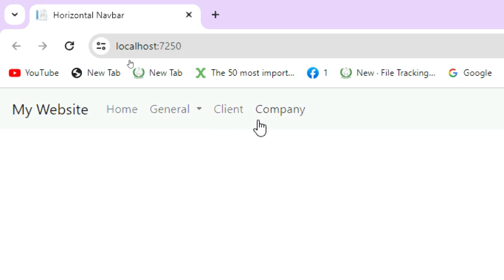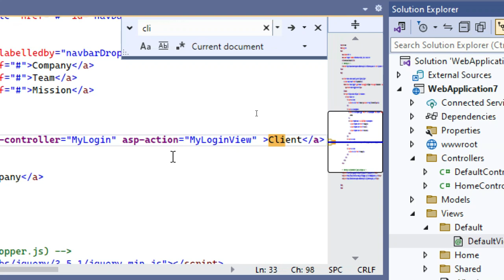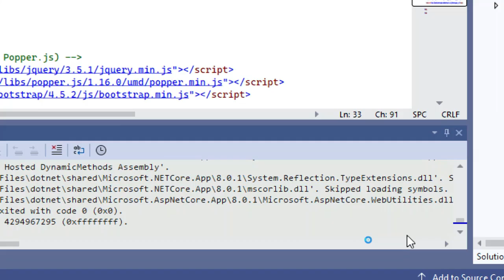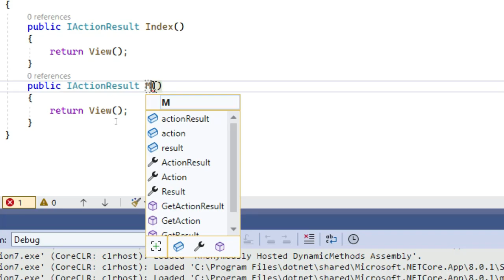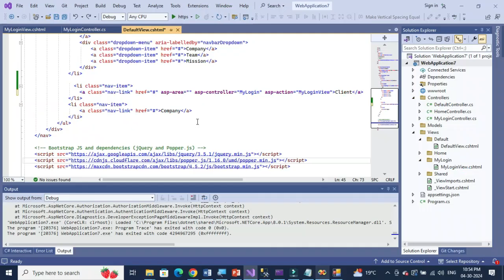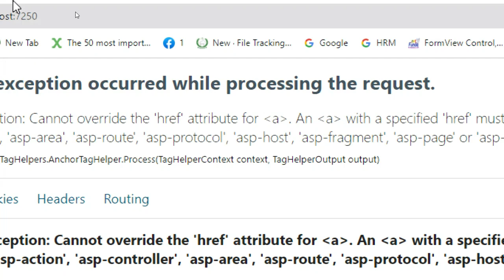How to develop a dynamic login page using asp.net core mvc, chat gpt and sql servar database part 8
how to quickly develop a full pledged website using ChatGPT. Welcome to our  web series powered by Artificial Intelligence; this is our 7th video. Today, we'll demonstrate how to build a dynamic login page in just 4 minutes. Click on "Client Login" to open the login page. Enter your username and password, then click "Sign In". You'll either be directed to a success page or see an error message.
Let's apply this to your project. First, explore the Default view, which is our website's home page. Locate the client login section, add "client" to the asp-controller, and verify to asp-action.
Now, let's create the client controller. If you're unfamiliar with controller, view model, watch parts 3, 4, 5, and 6 of this series (each video is only 3 minutes long). Anyhow, Right-click on the controller, select "Add", then choose "Empty Controller". Name it "MyLoginController" and click "Add". Navigate to the controller folder, open "MyLoginController", copy the "index" function, and create another function named "MyLoginView".
Next, right-click on "MyLoginView" to create a new view. Within the view folder, open "MyLoginView" and write your HTML and Bootstrap code here for login page. Open chat gpt, enter command, generate HTML and Bootstrap code for a login page with two text fields (one for username and one for password) incorporated into a card container. Copy and paste the generated code into "MyLoginView".
Run the application and click on "Client" to view your login page. Here is the your responsive login page.